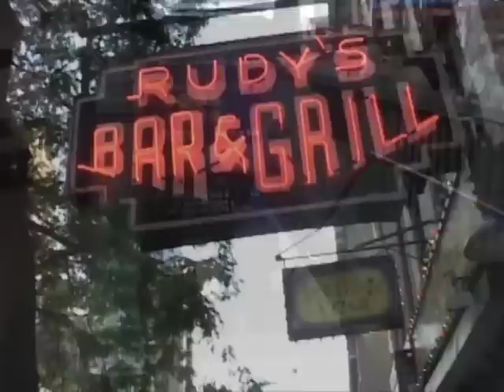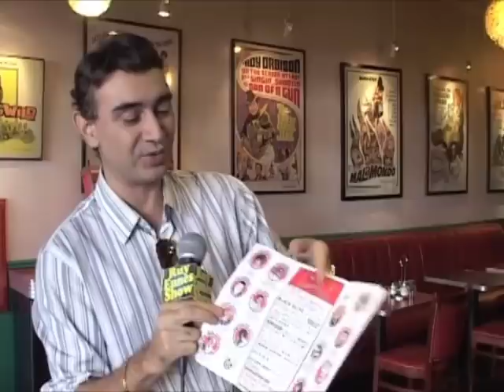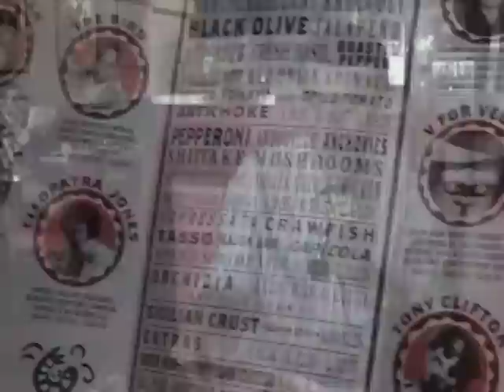Ruy Ennes Show #1 Manhattan